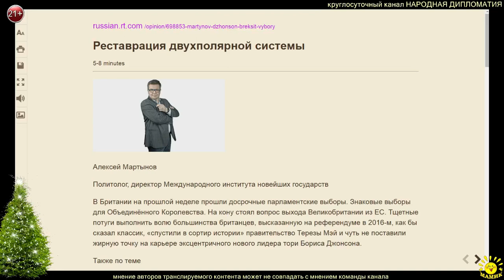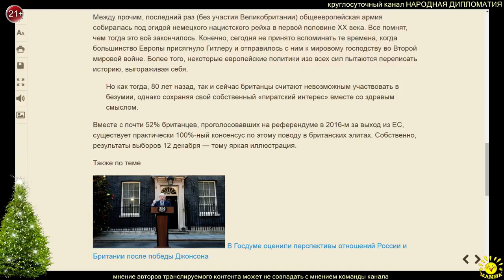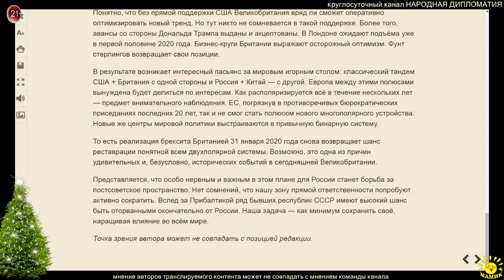А. Мартынов. Реставрация двухполярной системы